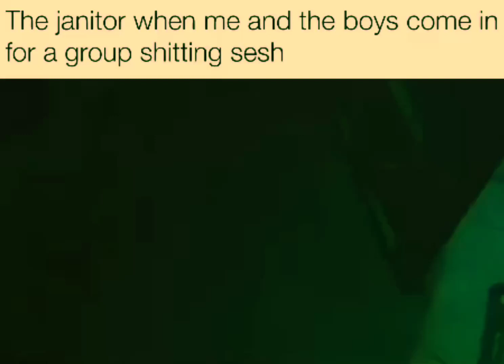Group Sesh in the Bathroom with The Boys